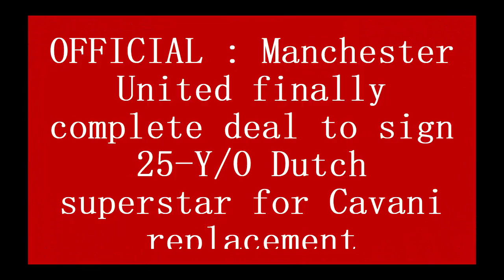OFFICIAL : Manchester United finally complete deal to sign 25-Y/O Dutch star for Cavani replacement